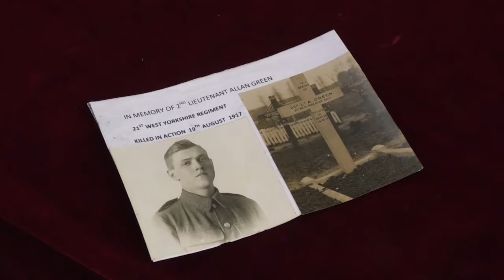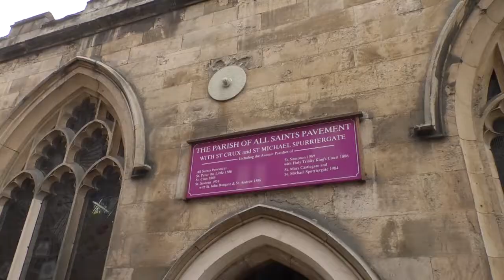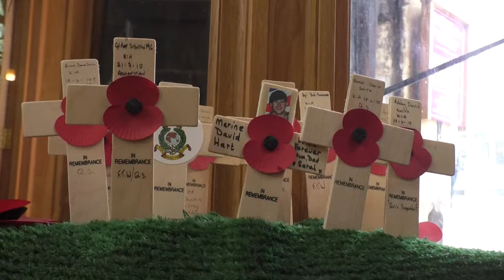The Poppy Project Is Coming To Life With Over 30 Thousand Hand Made Poppies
In York 1,471 men and women were killed in service as a result of the First World war.
And now 100 years on, people are coming together to pay their respects and remember those soldiers who fell.
A year ago The All Saints Pavement Church started the poppy project, they wanted everyone to join in and make 25 thousand poppies to cover the outside of the church.
And now the poppy project is becoming a reality